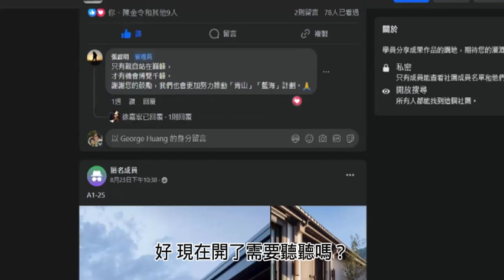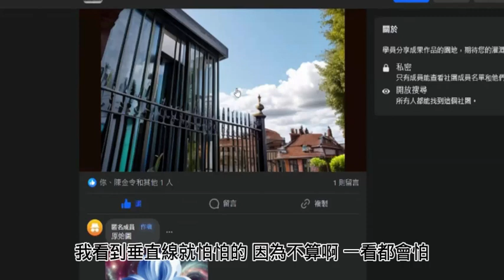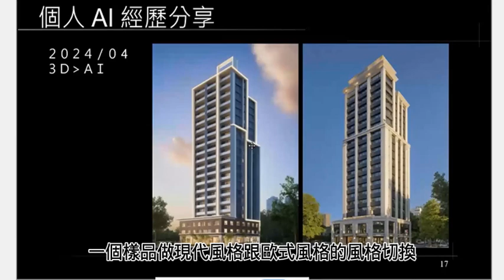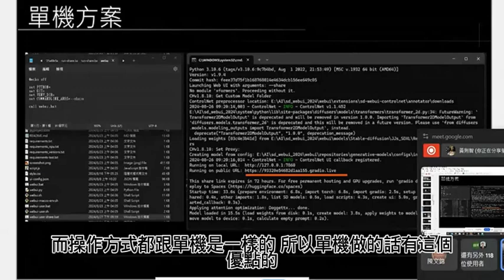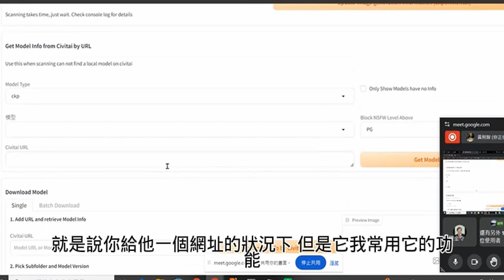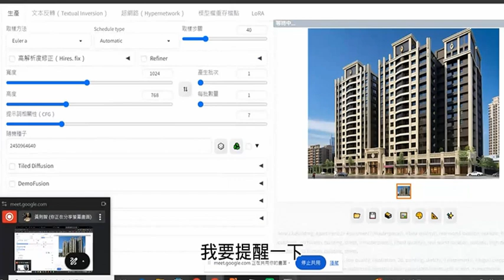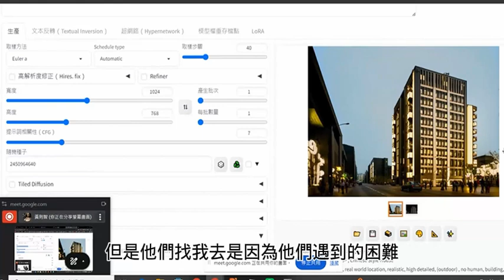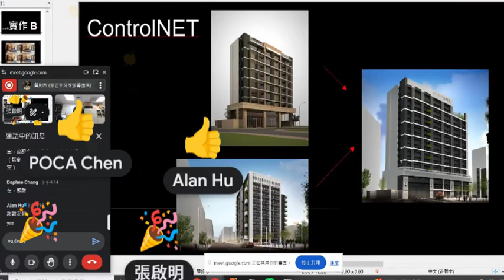AI建築雲學院 B班 Control NET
Stable Diffusion,  Control NET,  AI建築雲學院